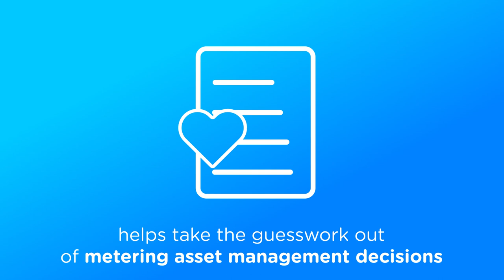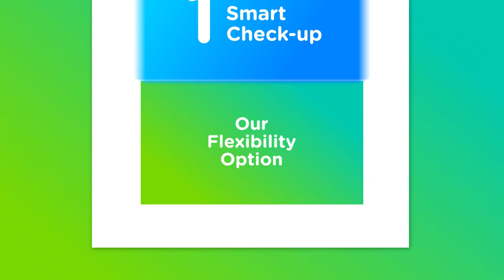Discover Saft's Meter Analysis service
We energize the world.